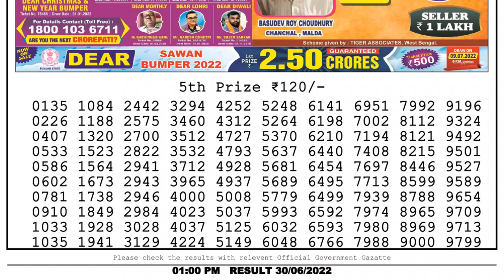🔴 Lottery Sambad Live 01:00pm 30/06/2022 Morning Nagaland State Dear Lottery Result Pdf Download